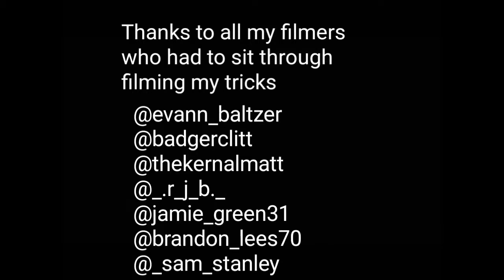Aaron Newman 2017 Edit| South Mountain Co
Song